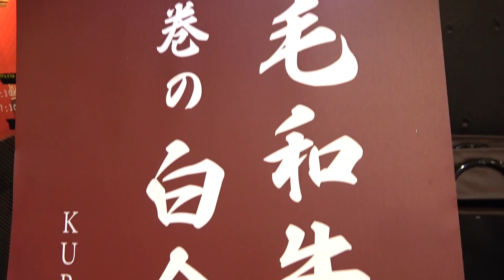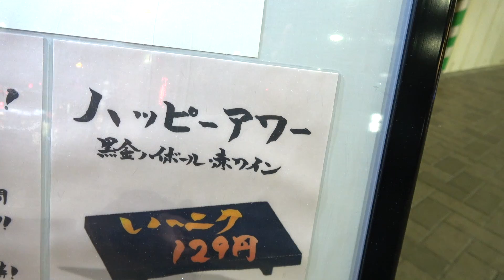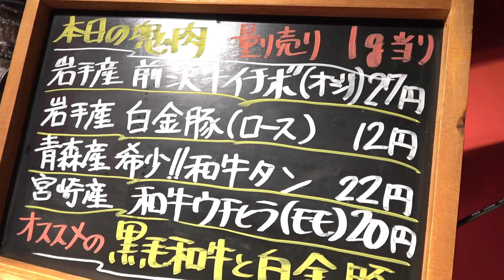【一人焼肉専門店】黒毛和牛とプラチナポークを贅沢食い！【黒金/神田】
Music Works 佐土原隼人さん
KKさん
Caro kissaさん

・【大食い】ラーメン富士丸の厨房に潜入し、調理映像を公開！国産ブタメンを完食する！